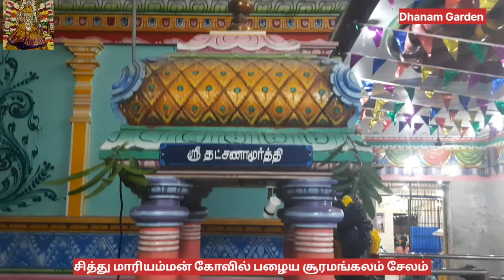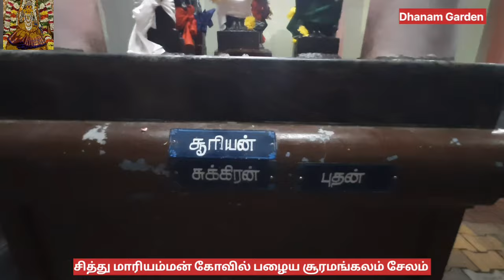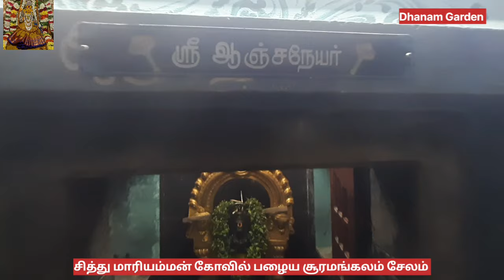🙏தமிழ் நாட்டில் இப்படி ஒரு நிகழ்ச்சி எந்த கோவிலிலும் நடைபெறவில்லை🙏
சேலம் பழைய சூரமங்கலம் சித்து மாரியம்மன் கோவிலில் திரளான பெண்கள் பங்கேற்ற பௌர்ணமி மாவிளக்கு பூஜை.

சுமார் 65 ஆண்டுகள் பழமை வாய்ந்த இந்த சித்து மாரியம்மன் கோவிலில் மாதம் தோறும் பௌர்ணமி தினத்தன்று 108 மாவிளக்கு ஊர்வலம் நடைபெறுகிறது. இப்படி செய்வதால் திருமண தடை, தோள் நோய் உள்ளவர்கள் செய்வாய் தோஷம் உள்ளவர்கள் மற்றும் நாக தோஷம் உள்ளவர்களுக்கு விரைவில் திருமணம் நடக்கும் என்பது ஐதீகம்.

இந்த கோவிலில் மாரியம்மன் முதன்மை தெய்வம் ஆகும்.
இங்கு நான்கு விநாயகர்கள் உள்ளனர். கல்யாண விநாயகர் வலம்புரி விநாயகர், சிவ துர்கை, சிவபெருமான், முருகப்பெருமான் வள்ளி தெய்வாணையுடன், சப்த கன்னிகள் வேறு எங்கும் இல்லாதபடி ஒரே கல்லினால்
 வெவ்வேறு முகங்களுடன் இருப்பது வித்தியாசமான ஒன்று. மேலும் காலபைரவர்,ஆஞ்சநேயர், தக்சிணாமூர்த்தி, மற்றும் விரைவில் வராஹி அம்மன் விக்ரகம் பிரதிஷ்டை செய்யப்பட உள்ளது.

இந்த கோவில் சேலம் ரயில் நிலையத்திலிருந்து ஒரு கிலோமீட்டர் தூரத்தில் உள்ள பழைய சூரமங்கலத்தில் அமைந்துள்ளது.

Dhanam Garden /தனம் கார்டன்